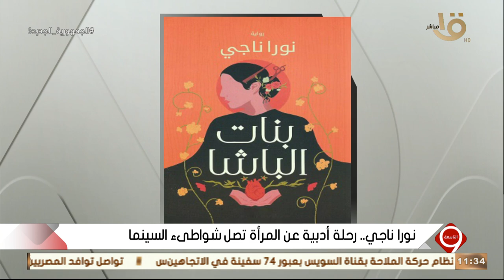التاسعة | الأديبة نورا ناجي تكشف تفاصيل تحويل راويتها “بنت الباشا” لفيلم سينمائي